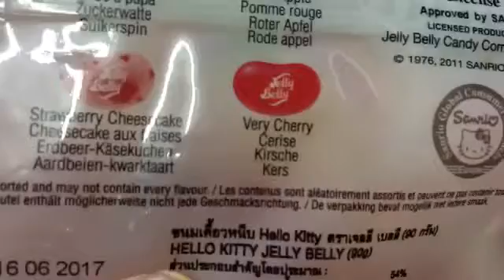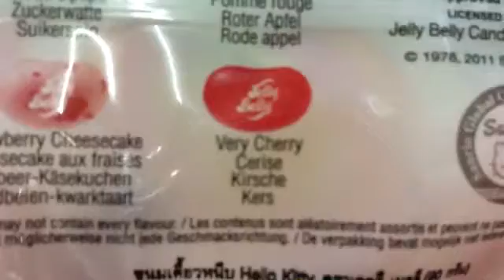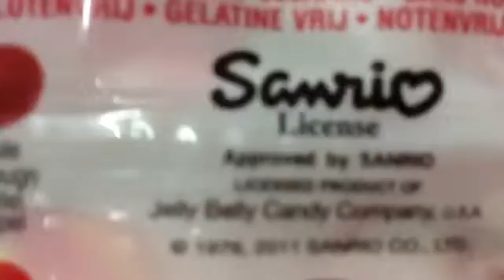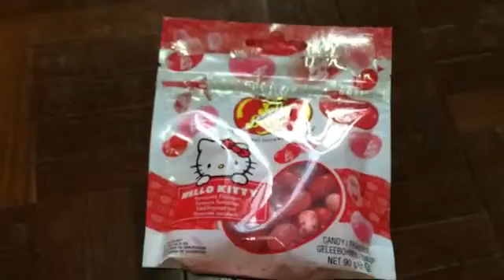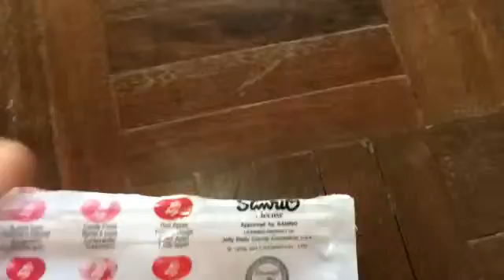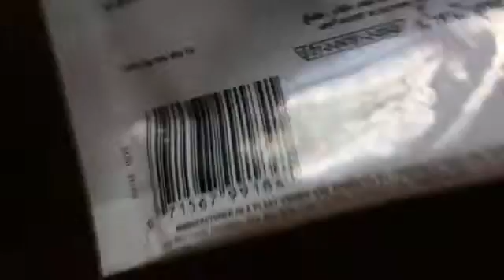Jelly belly hello kitty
ฝากกดติดตามช่องthanaphol pongprayoon ด้วยน่ะครับ เรามีคลิปลงเยาะเเล้วครับมี ถ้ามีคนกดติดตามมากๆเราจะเเจกของกันท้ายคลิปน่ะ